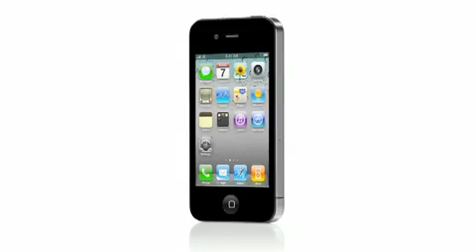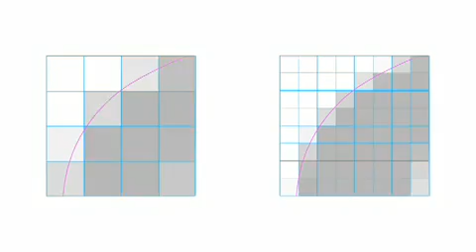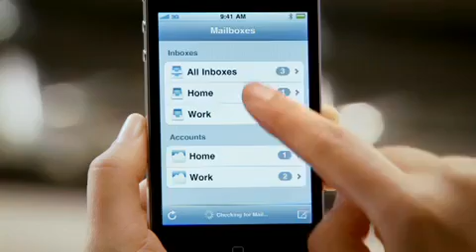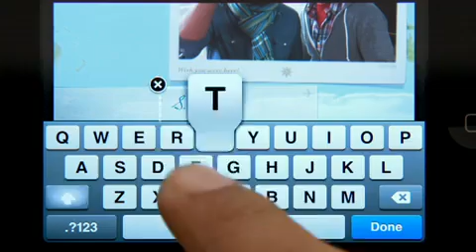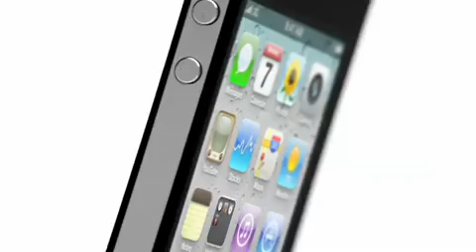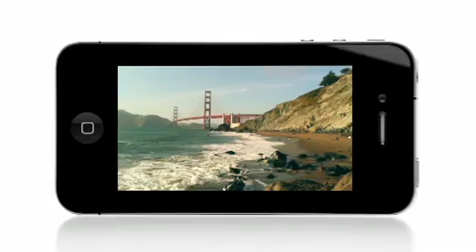The Brand New Official iPhone 4 WWDC 2010 Apple KeyNote Presentation High Quality Features Video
The Brand New Official iPhone 4 WWDC 2010  Apple KeyNote Presentation High Quality Features Video ipod ipad iphone 4g apple keynote wwdc presentation high defenition. quality